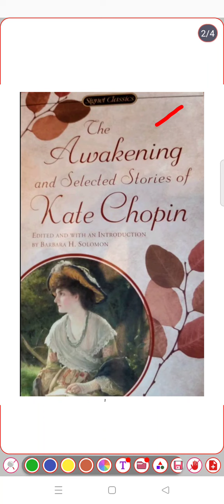BEGC-134 | UNIT -6 | CONTEXTUALISING THE AWAKENING | IGNOU BAG WITH NISHA MA'AM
IGNOU BA.G WITH NISHA | FOR CHAPTER PDF JOIN OUR TELEGRAM CHANNEL